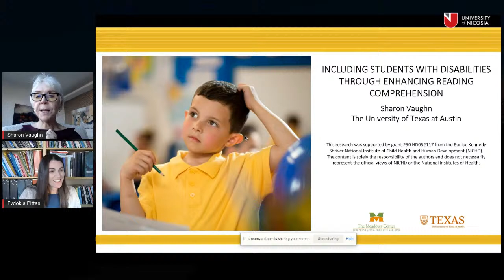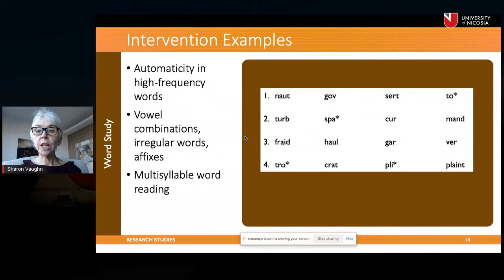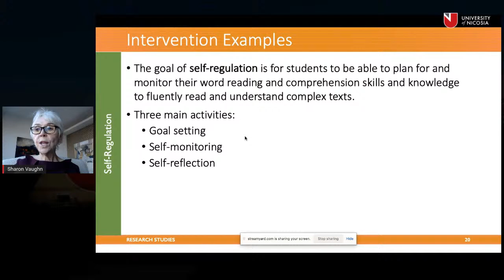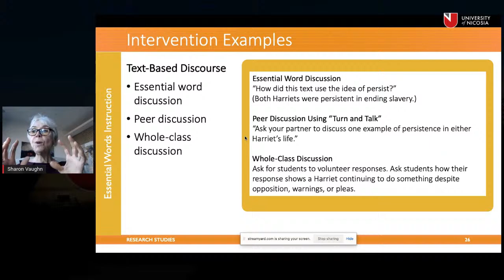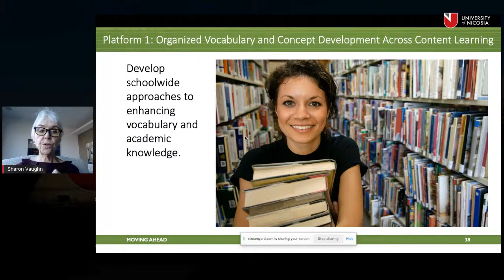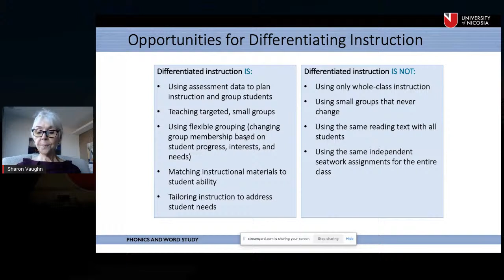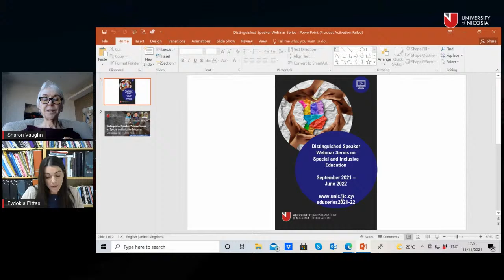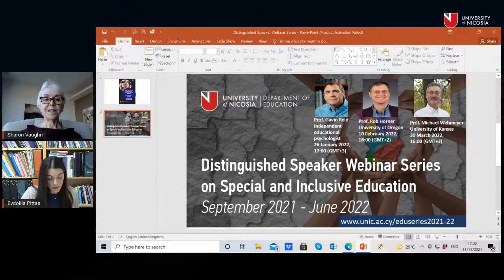Education Webinar Series #3 - Sharon Vaughn, PhD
Date and time: Thursday, 11 November 2021, 16:00 (GMT+2)

Name: Sharon Vaughn, PhD

Professor and Executive Director, Meadows Center for Preventing Educational Risk

Department of Special Education

Austin, Texas

Short Bio:

Dr. Sharon Vaughn is the Manuel J. Justiz Endowed Chair in Education and the Executive Director of The Meadows Center for Preventing Educational Risk, an organized research unit that she founded with a “make a wish” gift from the Meadows Foundation family. She is the recipient of numerous awards including the first woman in the history of The University of Texas to receive the Distinguished Faculty and Research Award, the CEC research award, the AERA SIG distinguished researcher award, and the Jeannette E. Fleischner Award for Outstanding Contributions in the Field of LD from CEC. She is the author of more than 40 books and 350 research articles, six of which have met the What Works Clearing House Criteria for their intervention reports. She has conducted technical assistance in literacy to more than 10 countries and 30 State Departments of Education and has worked as a literacy consultant to more than 50 technical assistance projects.